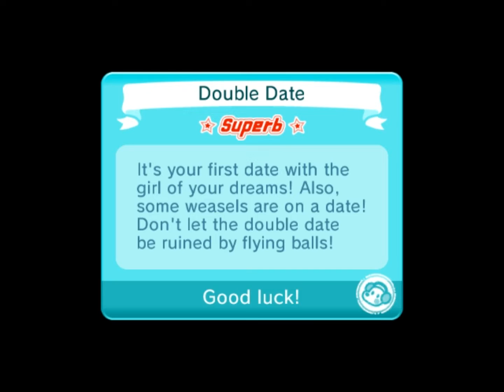Rhythm Heaven Fever Gameplay: Perfect Double Date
Here's my 2nd perfect in Rhythm Heaven Fever, and this time, it's in Double Date. Enjoy!